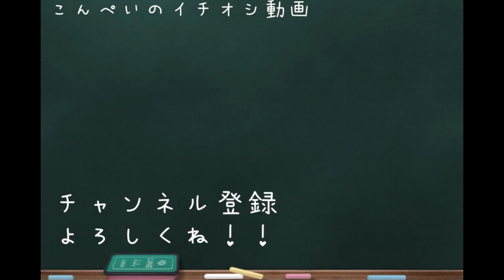ビデオ通話とハムスター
今更のビデオ通話ネタです。